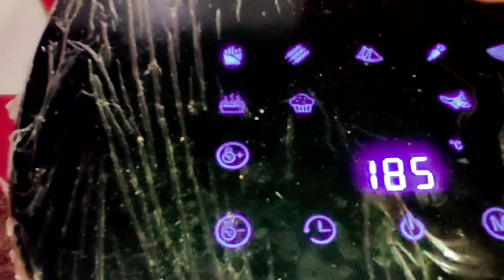Healthy Chicken Kebab..AIR FRYER RECIPE. Healthy খান, সুস্থ থাকুন।